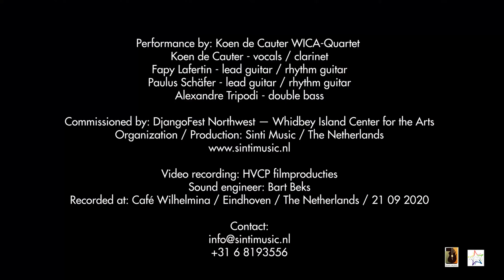On The Sunny Side Of The Street - Koen de Cauter WICA Quartet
Koen de Cauter - vocals / clarinet
Fapy Lafertin - lead guitar / rhythm guitar
Paulus Schäfer - lead guitar / rhythm guitar
Alexandre Tripodi - double bass

Commissioned by: DjangoFest Northwest — Whidbey Island Center for the Arts
Organization / Production: Sinti Music / The Netherlands

Video recording: HVCP filmproducties
Sound engineer: Bart Beks
Recorded at: Café Wilhelmina / Eindhoven / The Netherlands / 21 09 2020